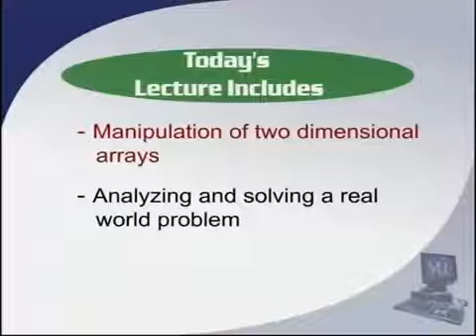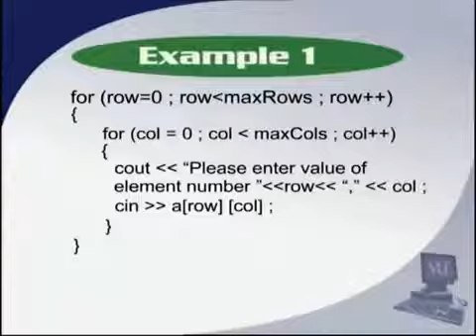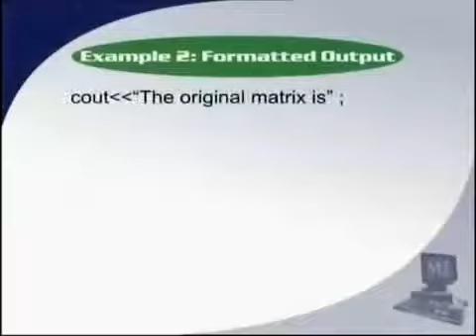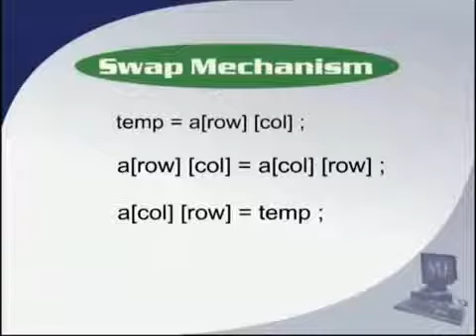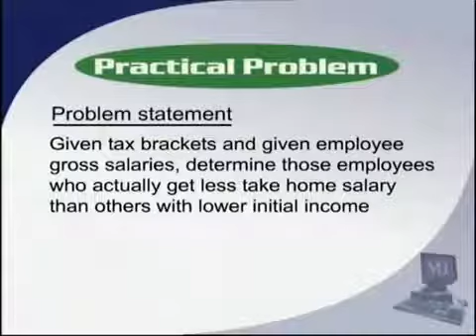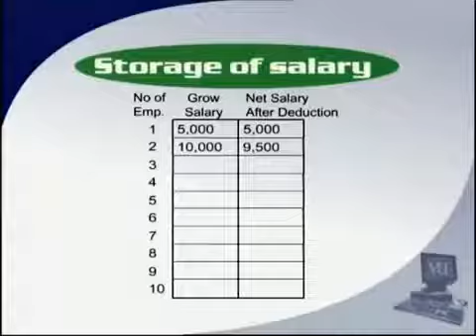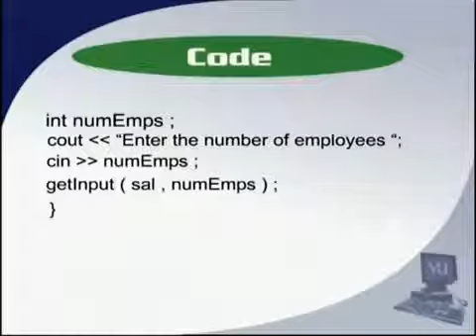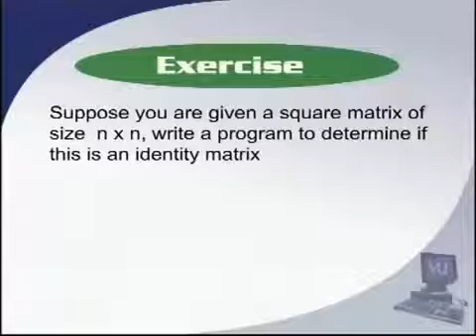Lecture #13 | Dr. Naveed Malik